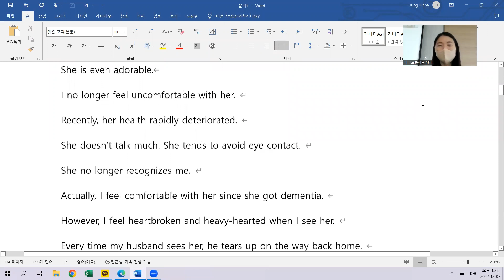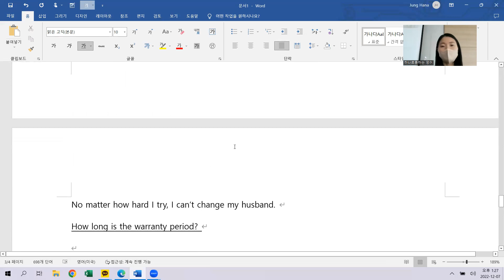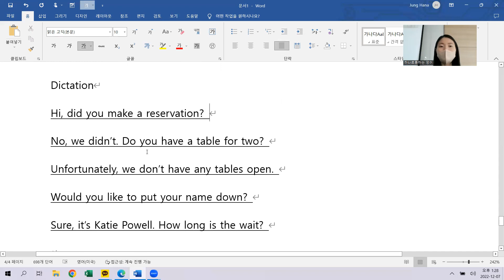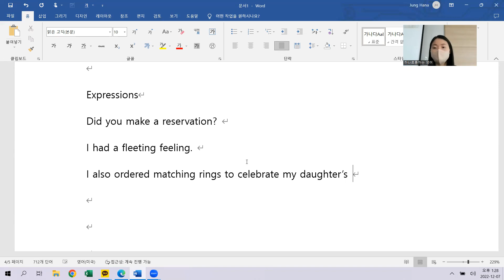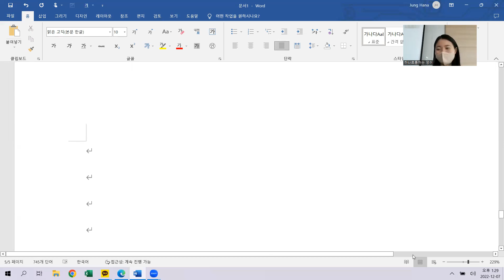12.7 class review 12시